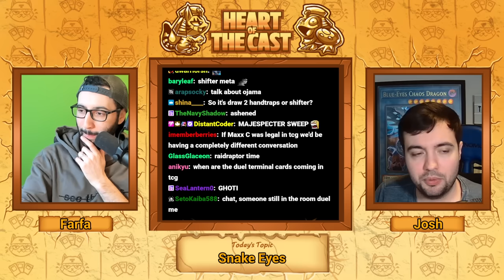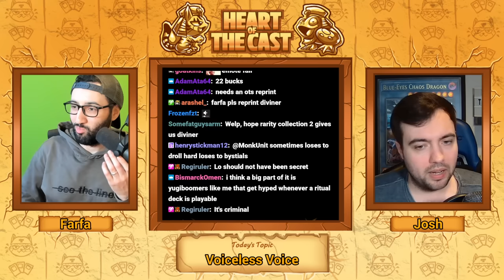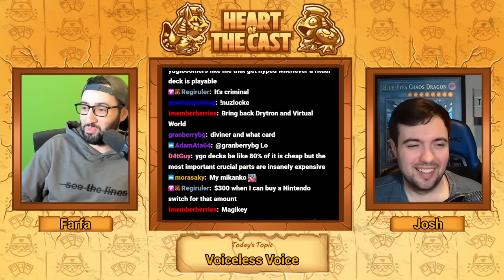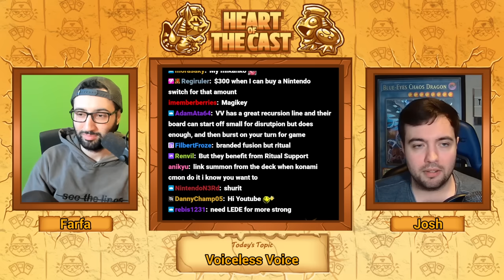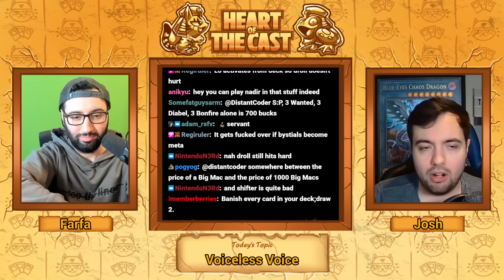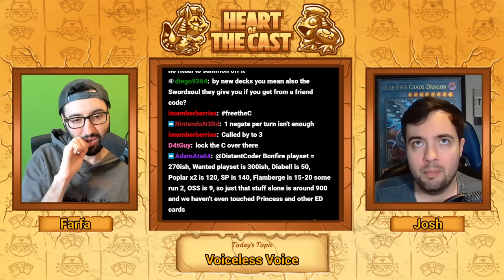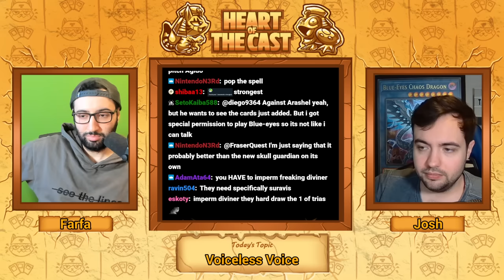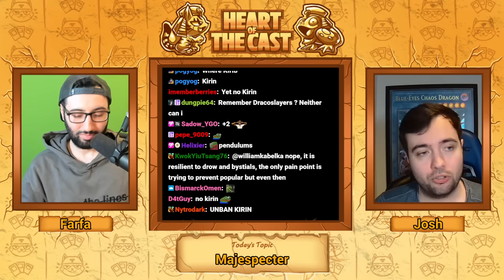Is Tier 0 Yu-Gi-Oh! Happening AGAIN? Phantom Nightmare Deep Dive | Heart of the Cast #4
In episode 4 of HOTC @Farfa & @JoshuaSchmidtYGO do a deep dive into the new core set, Phantom Nightmare, going through all of the top decks of the format, specifically the brand new top tier deck, Snake Eye!

Join us on our streams and social media to keep up to date to potentially watch these live in the future.